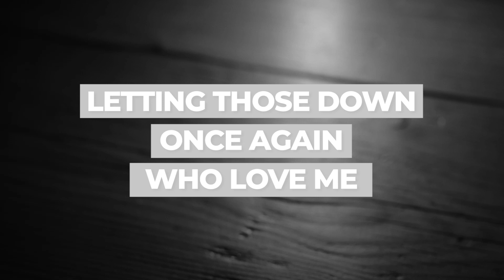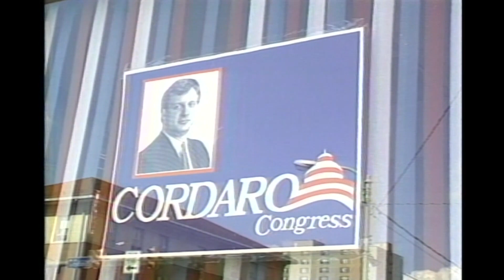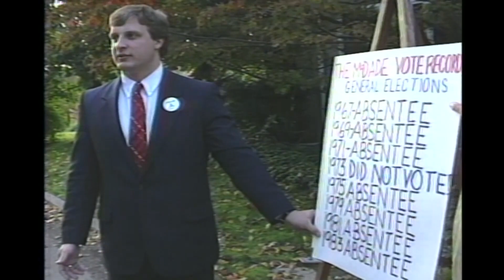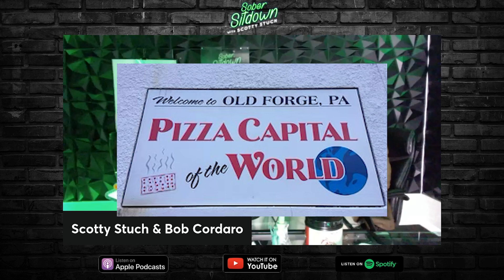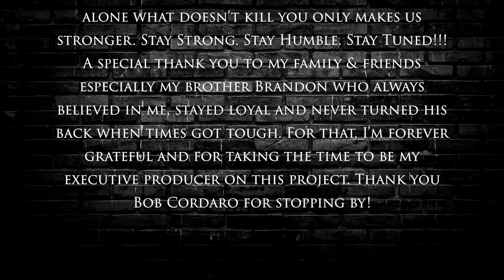The Bob Cordaro Story "Lawyer to Loyal" - Sober Sitdown w/ Scotty Stuch: Episode 21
Today I kick off my Hometown tour “My Town, My Crew”. I got the pleasure to kick it off with Dunmore native Robert “Bob” Cordaro. From high school football player to a law student turned into a local prominent lawyer. Moving into two-term county commissioner. Bob has been in Washington as a politician to living in Philadelphia and brought himself back to the Northeast PA Scranton Wilkes-Barre area, my hometown as well. In 2011 Bob had been included in some federal cases that had him serve upward to 11 years in prison. Today Bob has a great television & radio show and I bring him on today to explain no matter how bad life gets, you keep moving forward. Bob gives some great advice about not giving up and positive vibes to our audience on those struggling daily with issues or addictions.

where he has his daily talk show and info for his television show that’s on Sundays locally in NEPA